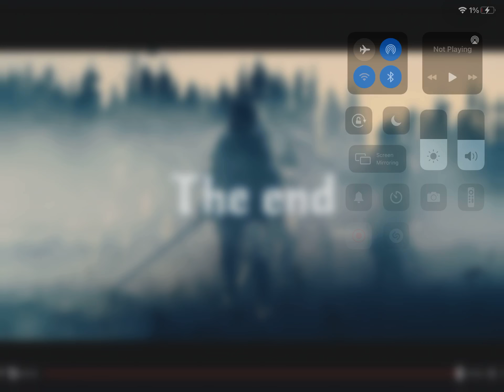Told by deaf